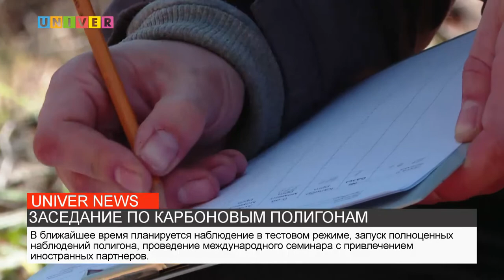ЗАСЕДАНИЕ ПО КАРБОНОВЫМ ПОЛИГОНАМ